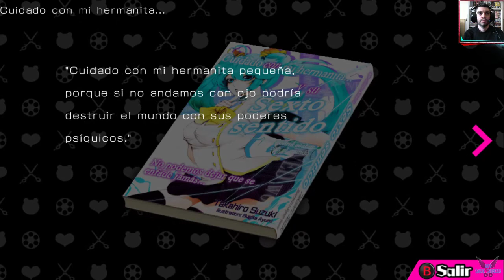Danganronpa Another Episode "Capitulo 2: El líder de la base secreta Haiji Towa" [PC] #33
a Danganronpa Another Episode: Ultra Despair Girls "Capitulo 2: La Leyenda de la Revolución - El líder de la base secreta Haiji Towa" [PC] #33

Komaru Naegi has been imprisoned inside a mysterious apartment for over a year. Her rescue is derailed when hundreds of Monokumas suddenly attack. She teams up with Toko Fukawa to survive the rampaging Monokumas, escape the crafty Monokuma Kids, and uncover the secrets of the city.

Plataforma: PC

Steam: EnishiYu
PS4 : Enishiyu
Wii U: Ryuuzaki007
3DS Codigo amigo: 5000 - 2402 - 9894 (Ryuuzaki)
"Danganronpa Another Episode: Ultra Despair Girls"
"Danganronpa Another Episode: Ultra Despair Girls Español"
"Nagito Komaeda"
"Komaru Naegi"
"KuroKuma"
"Monaca"
"Junko Enoshima"
"Makoto Naegi"
"Kyoko Kirigiri"
"Hajime Hinata"
"Chiaki Nanami"
"Izuru Kamukura"
"Mikan Tsumiki"
"Teruteru Hanamura"
"Sonia Nevermind"
"Fuyuhiko Kuzuryu"
"Ibuki Mioda"
"Kazuichi Soda"
"Byakuya Togami"
"Hiyoko Saionji"
"Akane Owari"
"Nekomaru Nidai"
"Peko Pekoyama"
"Usami"
"Monomi"
"Monokuma"
"Juicio Escolar"
"Puzzles"